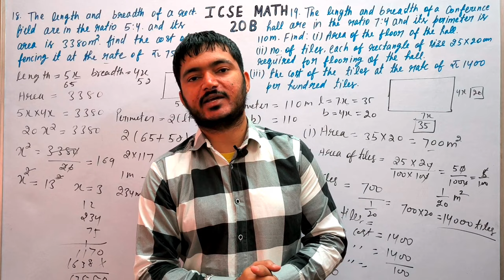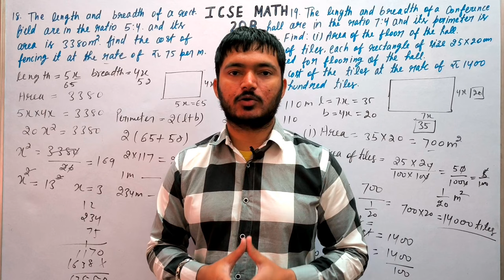Happy 9k Subscribers😊🥳 |Thanks For 9000 Yt 👪Family | Informational Video | ICSE Math-Manish Kaushik